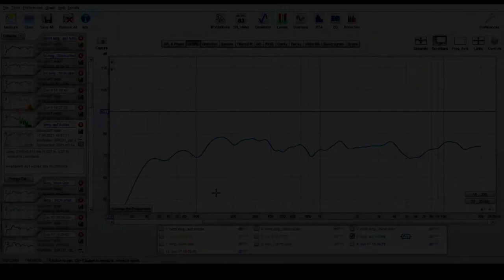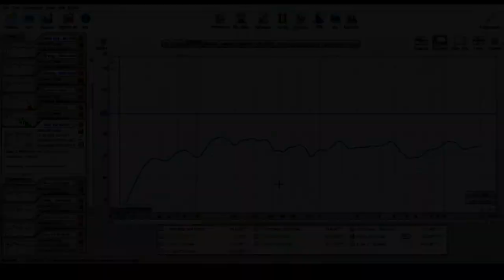Optisch Mikro, akustisch Makro | verblüffender Sound aus Mini Lautsprecher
Im vierten und letzten Teil meines Lautsprecherselbstbauprojekts Micro AMT wird dem Lautsprecher ein schönes Finish verpasst und ich ziehe mein Fazit.